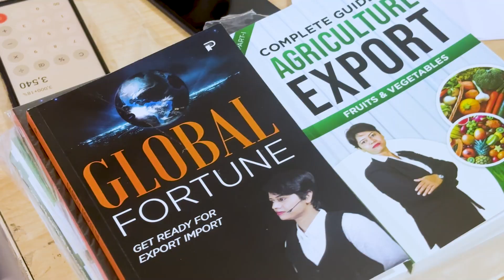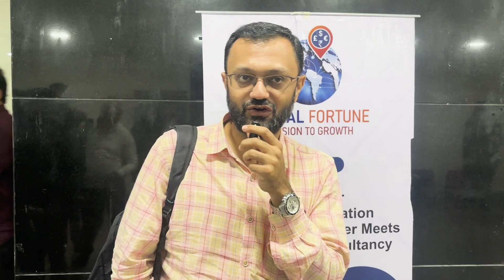7th GLOBAL EXIM SUMMIT | KDSushma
Glimpse of 7th Global Exim Summit

Upcoming Events :
* Indonesia Business Delegation - 6th To 9th Oct 2024